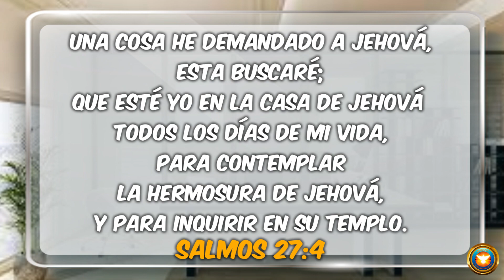BUSCA A DIOS - Pastor Juan Carlos Pajón.📖📖